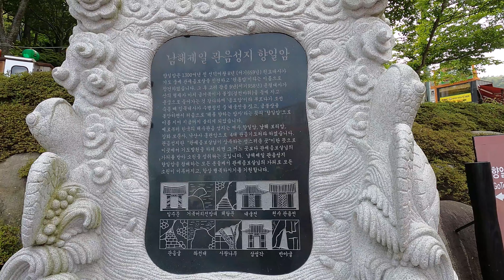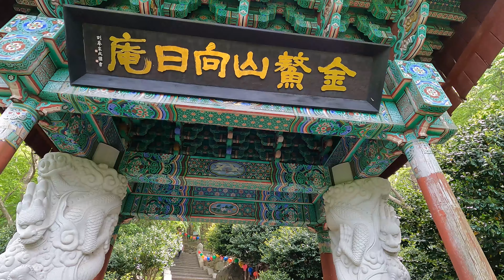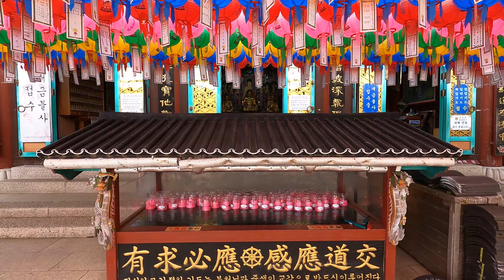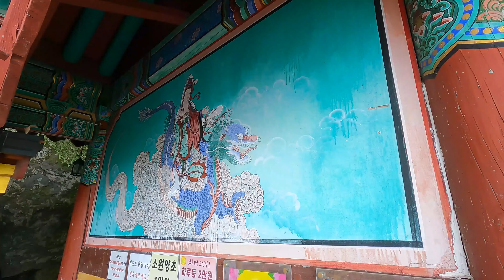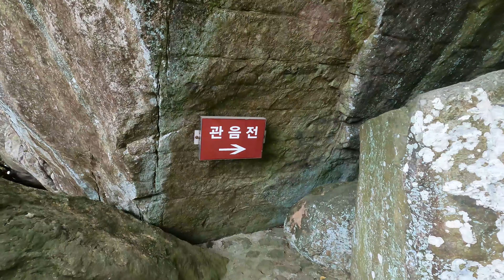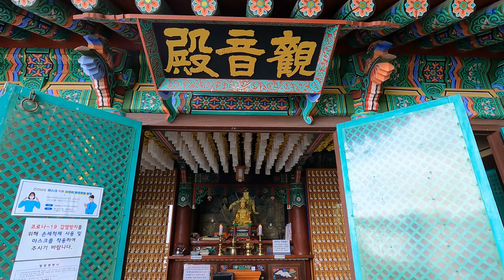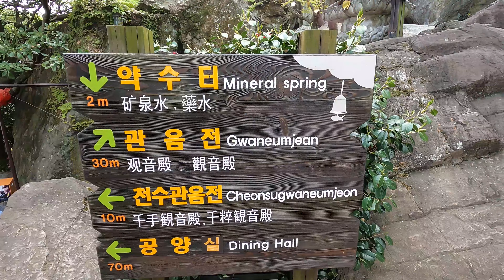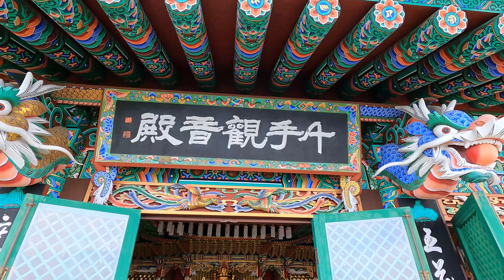[5k] 108사찰순례 - 여수 향일암(2번째) Hyangilam Temple in S. Korea 向日庵 韓国の古刹名刹(お寺) Korean Buddhist temples 관음성지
향일암向日庵은 644년(선덕여왕 13) 원효(元曉)가 창건하였다고 한다. 천년고찰이다. 우리나라 4대 해수관음성지 중 한 곳이다.

주소: 전남 여수시 돌산읍 향일암로 70-10 (율림리)

This channel will introduce Korean cityscape and scenery.
Please enjoy the beautiful scenery of Hyangilam Temple with 4K video.

Hyangilam Temple is located in Yeosu, Jeollanam-do.
Hyangilam Temple was built by Venerable Wonhyo 1,400 years ago. He built it on Geumo Mountain.
Hyangilam(向日庵) has two meanings: 'facing the sun' and 'embracing the sun.'

Hyangilam is One of Korea's Four Avalokitesvara Holy Sites.
The Four Avalokitesvara Holy Sites in Korea are Hyangilam Temple in Yeosu, Boriam Temple in Namhae, Bomunsa Temple in Ganghwado, and Naksansa Temple in Yangyang.

Nowadays, Buddhism in Korea has become the Avalokitesvara religion containing the temporal aspiration. Buddhism is an essential part of Korean culture.
In Korea, Buddhism is the second largest religion after Christianity.
Visiting the temples is worth it because of the beautiful architecture, lanterns, lotus flowers(symbol of Buddhism), statues of Buddha.

Korea's Four Avalokitesvara Pilgrimage Sites have located nearby the sea where the  Avalokitesvara can watch. In particular, the Four Avalokitesvara Pilgrimage Sites are based on the Foundation Folktale.